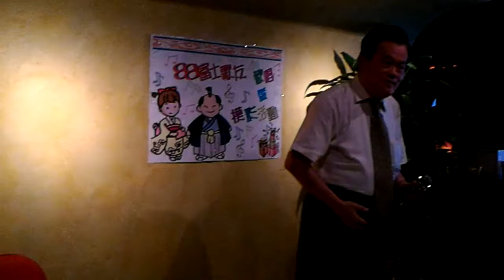東京三日月俱樂部 龍騰一族 辜大哥 カバー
20151004舉辦88歌友聯歡會，攝錄於88富士卡拉OK。